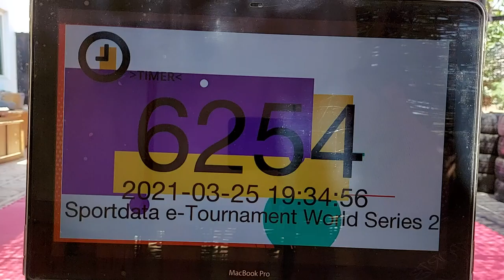Jasmine Ahmed Gankaku Sportdata E-Tournament 2021 S2